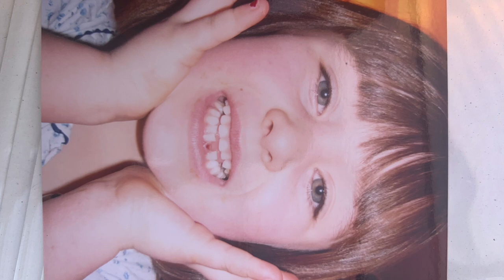Martha Lily Jarvis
To my sister, i love you forever and always x

Music is Micky by The Rezner